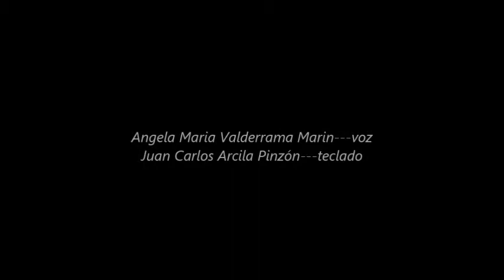madrecita ideal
célebre canción de Julio Jaramillo ,interpretada para todos Uds.-